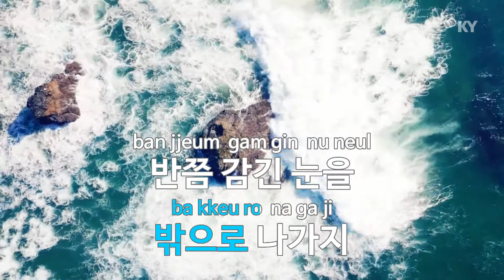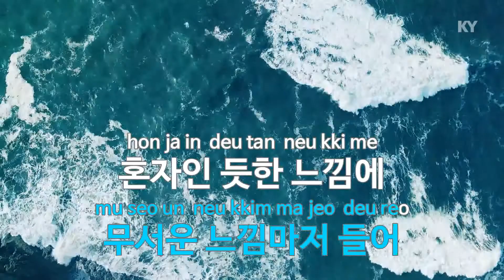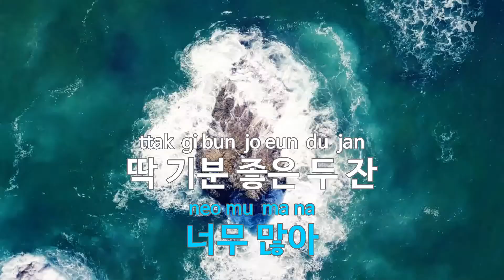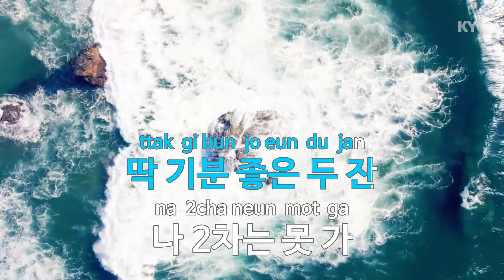맥주 두 잔 - 키썸(2 BEER - Kisum) (KY.78820) / KY Karaoke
★ 곡 정보 ★
번호 : 78820
제목 : 맥주 두 잔
가수 : 키썸
작사 : 키썸
작곡 : 키썸,TL,TM

Copyrightⓒkeumyoung